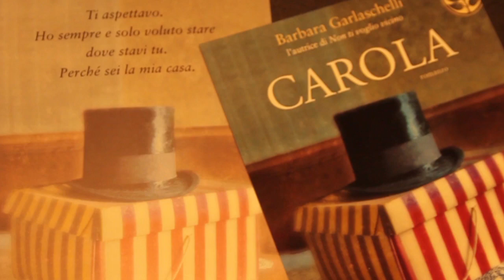Anteprima in Jazz - Barbara Garlaschelli & Arcote Project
Torino Jazz Festival 2013 - Anteprima in Jazz

Caffè Galleria, Galleria Umberto I 19
BARBARA GARLASCHELLI presenta CAROLA
Intervento musicale di ARCOTE PROJECT

Johnny Lapio, tromba
Antonio Raiola, contrabbasso
Davide Bono, batteria
Gina D'Apa, attrice
Giuseppe Ricupero, sax tenore
Leonardo Trevisan, piano